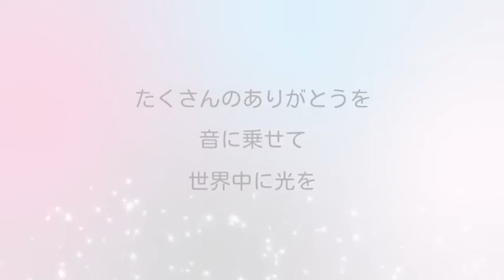【432hzでトップ画面】音×恩おくりプロジェクトのホームページより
音×恩おくりプロジェクトのホームページのトップ画面は、432hzのピアノで演奏しました。素敵に仕上げてもらいましたよ。